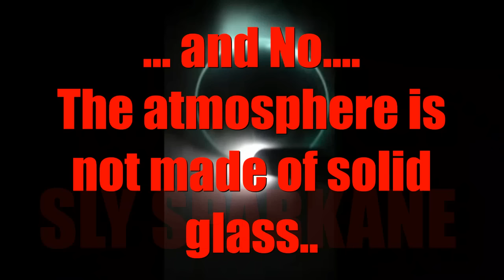Flat Earth Map Issues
this is just a quick anaisys of the the crap that FE's want you to believe.. Somehow you cannot see light when it's to far away... but light can skip across the FE map to fit a weak claim...